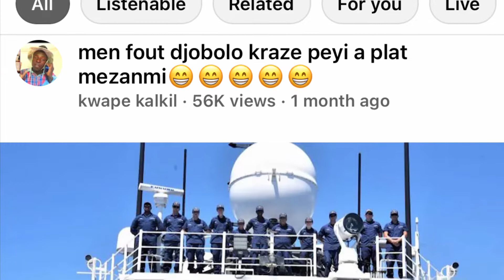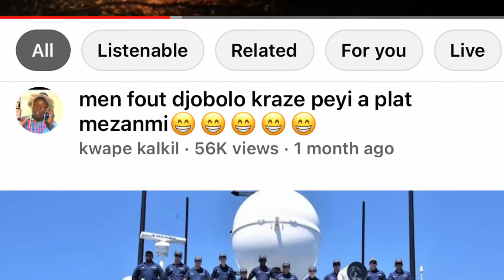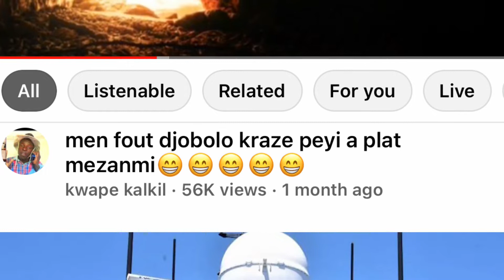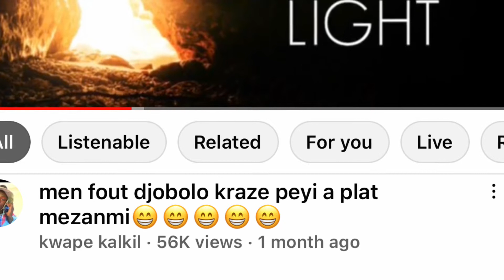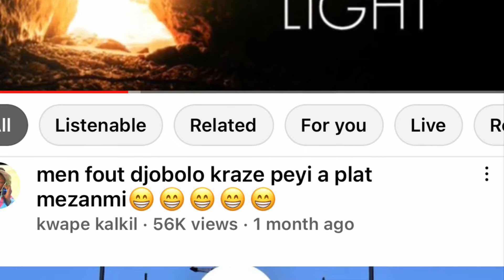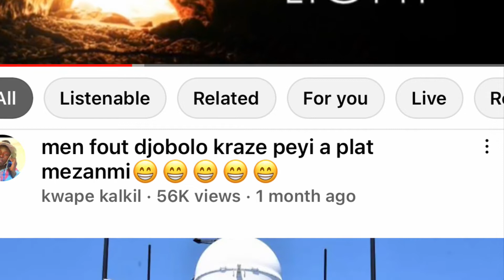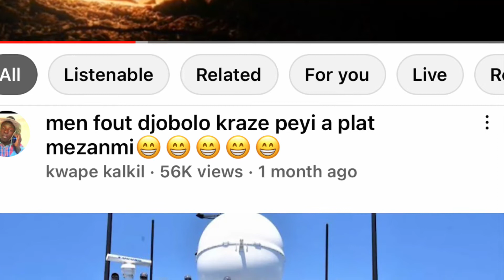Haitian kouri deye politisyen ki pa vle ouwe nou viv byen ninn pran desten nou’nou ninn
Hi everyone I am going to be talking about Haiti and I am sorry for turning off the comments but anyway make sure you like comments and subscribe and share this video and shout out go to everyone so that all bye fills.